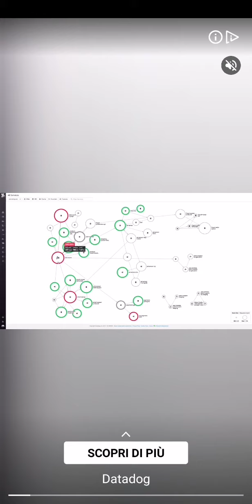Sonic unite#58# forces street xps34